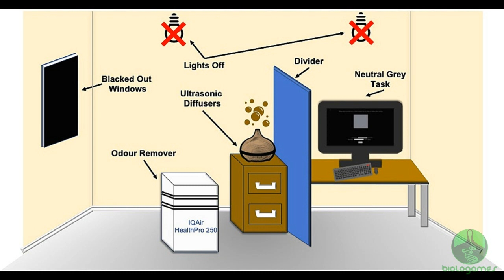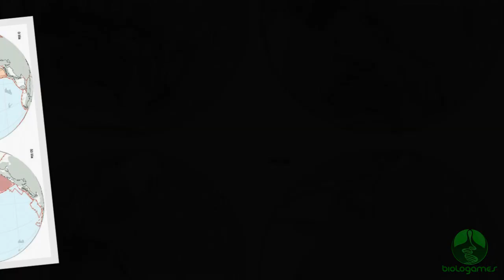Biologames - Resumo Científico da Semana 12-10-2023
O que de mais interessante aconteceu na ciência ao longo da semana.